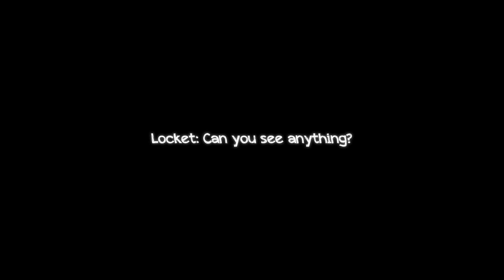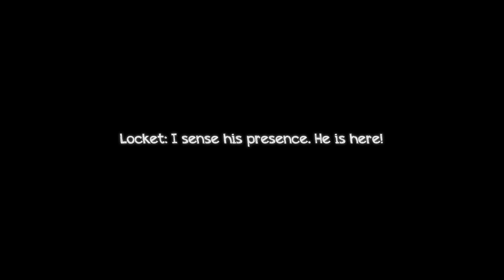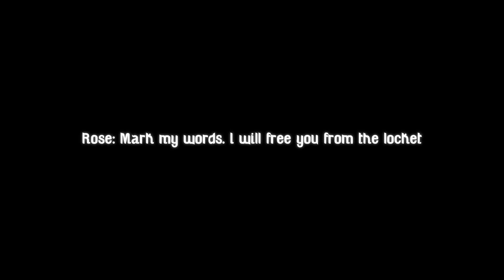Bring a Gun to a Swordfight, Shoot-Up a Bullet-Train & Be a Gun-Toting Spider in These 3 Prototypes